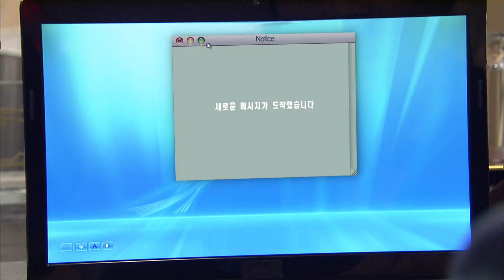[당돌한 여자 A proud woman] 의혹 확인 Suspicion confirmation EP.77-3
(주연) 이유리(지순영 역) 이창훈(한규진 역) 강성민(왕세준 역) 서지영(왕세빈 역)
이중문(한주명 역) 홍인영(한주란 역) 김청(하은실 역) 김하균(왕만길 역)
이종남(고민자 역) 손화령(황모란 역) 김수미(홍보옥 역) 김예령(홍교수 역) 박용기(실장 역) 김규진(직원 역)
Lee Yoo-ri (as Ji Soon-young) Lee Chang-hun (as Han Gyu-jin) Kang Seong-min (as Wang Se-jun) Seo Ji-young (as Wang Se-bin) Lee Joong-moon (as Han Ju-myeong) Hong In-young (Han Ju-ran) Kim Cheong (as Ha Eun-sil) Kim Ha-gyun (Wang Man-gil) Lee Jong-nam (as Go Min-ja) Son Hwaryeong (as Hwang Moran) Kim Soo-mi (as Hong Bo-ok) Kim Ye-ryeong (as Professor Hong) Park Yong-gi (as director) Kim Gyu-jin (as staff)